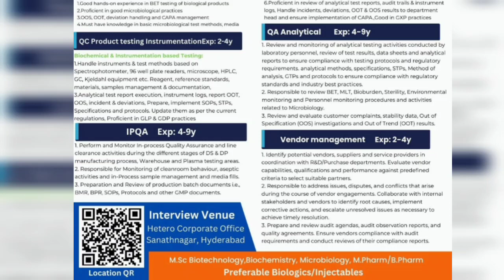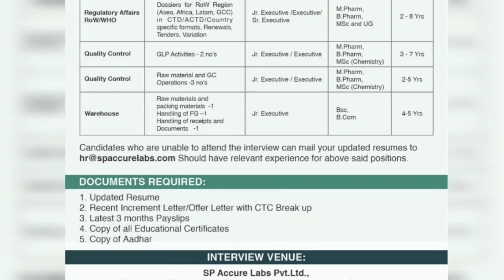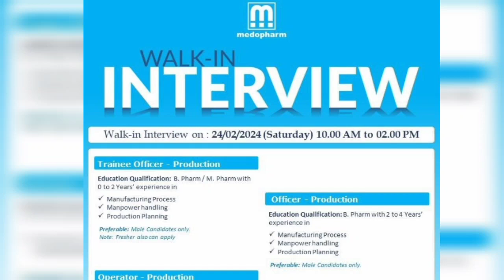LATEST PHARMA WALK-INS FEB 24th & 25th 2024